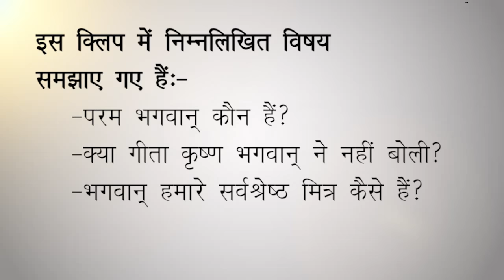क्या शिव जी परम भगवान् हैं? - DSC by Shri Vrindavanchandra Das Ji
Krishna Bhagavan, in Bhagavad gita, says that everything emanates from Him and He is the source of all spiritual and material worlds.  He is the ultimate beneficiary of all sacrifices and austerities, the Supreme Lord of all planets and demigods, the benefactor and well-wisher of all living entities, and He is the giver of peace. Gopala Tapani Upanishad mentions Krishna as 'sat chit ananda rupaya'. In Brahma Samhita, Brahma says Krishna is supreme controller, He is the origin of all and He has no other origin. Lot of people ask 'Is Shiva ji is the supreme God?'. Srimad Bhagavatam mentioned Lord Siva as the greatest of Vaishnavas.

To know more detail & place your order please visit our